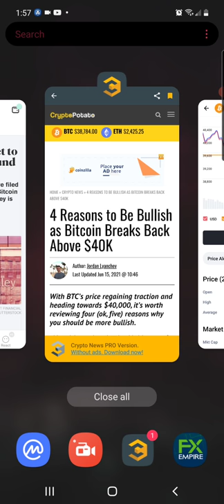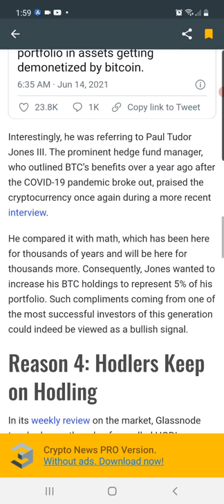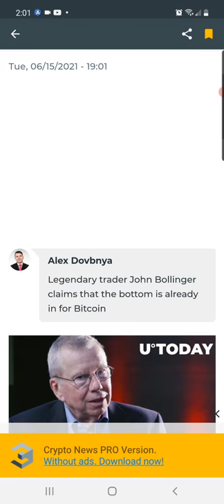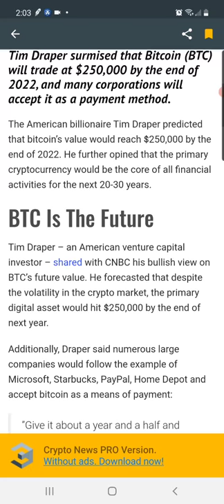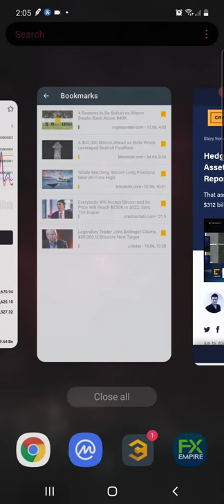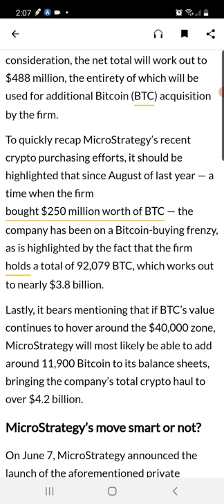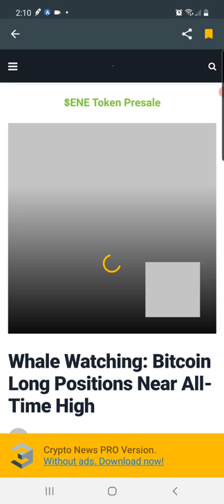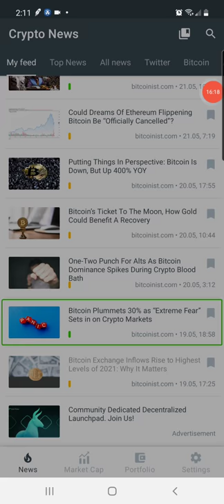ARE U A BITCOIN🐃 BULL🤔??OR ARE U A BITCOIN 🐻BEAR🧐???IS THE BOTTOM IN🤯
BITCOIN# BULLISH# 4REASONS#

GOOD AFTERNOON FAMILY HERE IS A VIDEO ON 4 REASONS WHY U SHOULD REMAIN BULLISH IN BITCOIN..

FROM JOHN BOLLINGER SATUNG THE BOTTOM IS IN TO MICROSTRAGITY BUYING AN OWNING UP TO 11,200 BITCOINS!

THEY PREDICTED IN 5 YRS TIME MOST HEDGE F7NDS WILL HAVE ALLOCATED 10% OF THWRE INCOME I TO. BITCOIN/CRYPTO THATS A HUGE BOLD BULLISH STATEMENT FOR BITCOIN AN THE CRYPTO MARKETS.

STAY TUNED FOE A VIDEO ON DOGECOIN LATER TODAY HOPEFULLY THIS VIDEO WAS HELPFUL IF SO AND YOUR NOT ALREADY SUSCRIBED TO THE CHANNEL PLEASE CONSIDER TO LIKE AND SUBSCRIBE THANK FAMBAMS.

YOUR BOY JAIME G IS OUT PEACE ✌